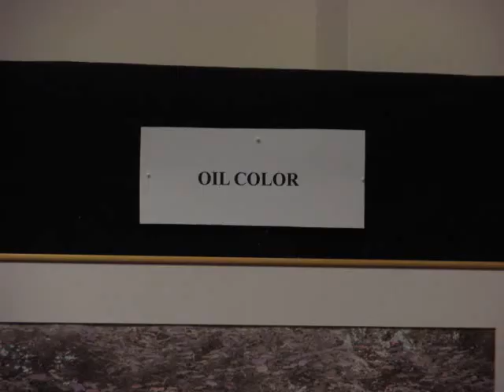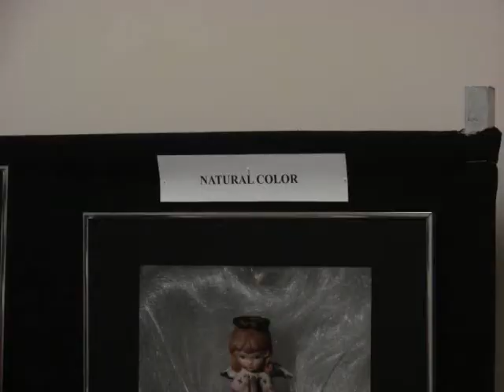May 2011 ESAL Joyce Frost 0001